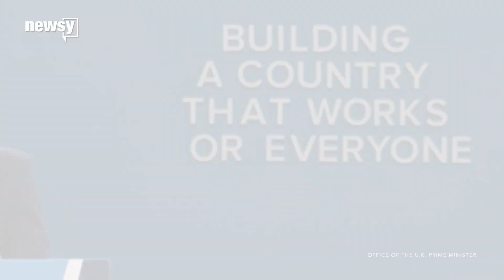Theresa May's Conservative speech stumbles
Coughing fits, fake pink slips and a disintegrating message overshadowed the U.K. prime minister's attempt to rally her party.